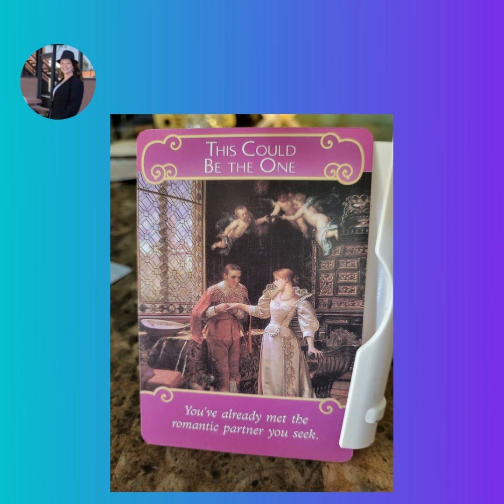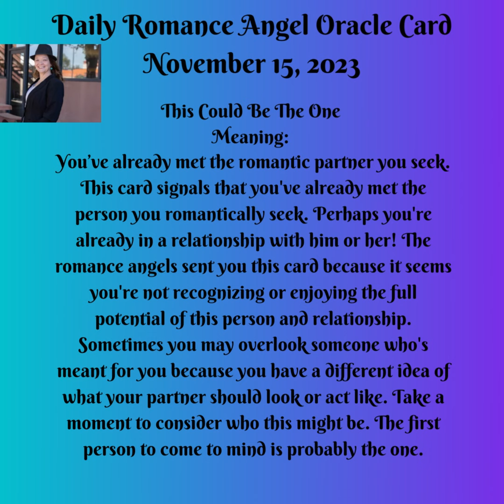Daily Romance Angel Oracle Card November 15, 2023